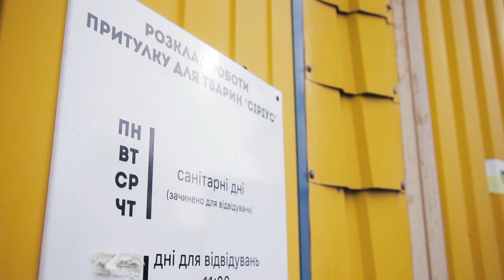Найбільшому притулку України виповнялось 20 років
"Сіріус" - найбільший притулок для бездомних тварин в Україні.
Був створений у 2000 році в с. Ясногородка, згодом переїхав до
с. Федорівка, Київської області. Притулок утримується на кошти благодійників та небайдужих людей.

За роки існування притулку, понад 5000 тварин знайшли свій дім.

Наразі у притулку "Сіріус" проживає більше 3000 собак і котів. Усі тварини обов’язково стерилізуються, також надається допомога в стерилізації безпритульних та домашніх тварин малозабезпеченим сім’ям у м. Київ та найближчих населених пунктах Київської області.